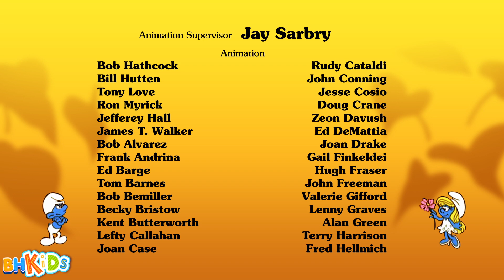XÌ TRUM Tiếng Việt - Chiều Chuộng Tí Nóng Nảy - Phim Hoạt Hình Xì Trum Mới Nhất